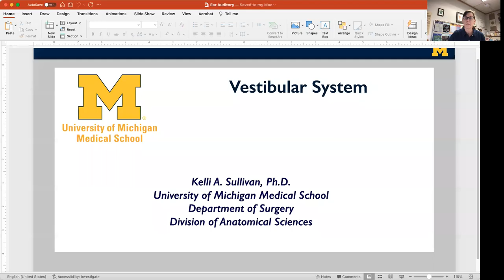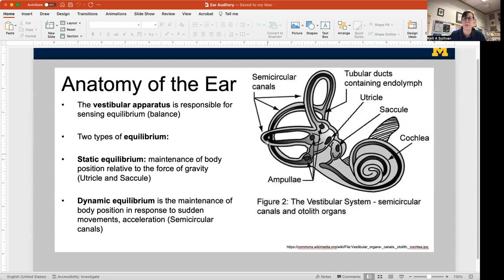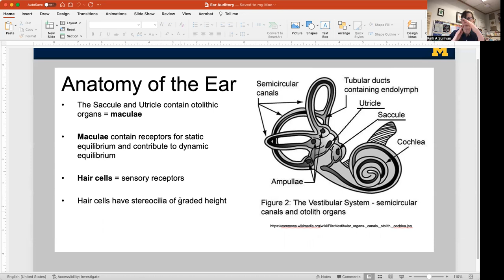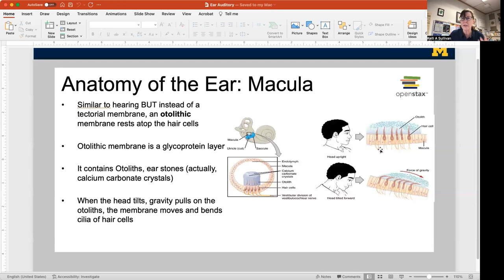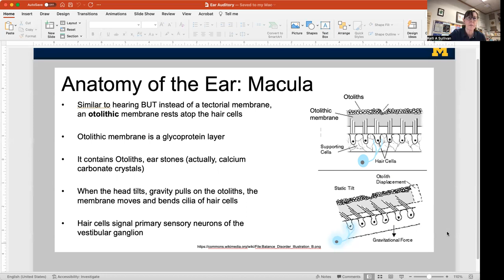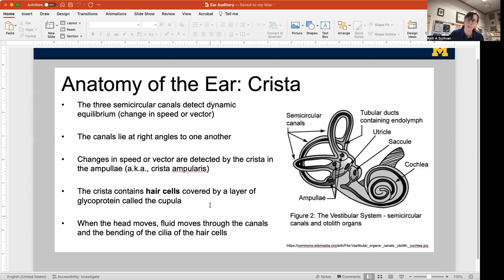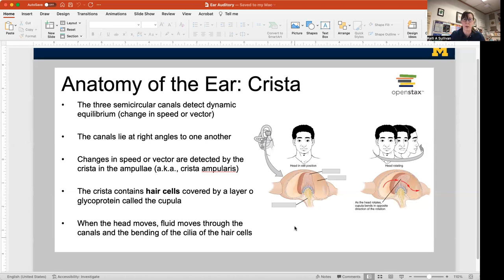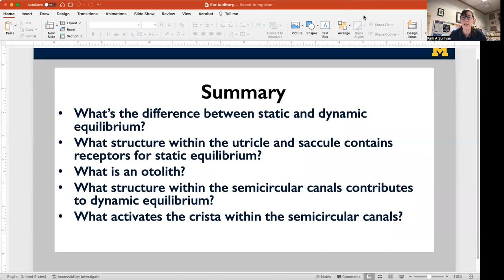Ear Pt 2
Dr. Kelli Sullivan discusses the ear as part of the University of Michigan ANAT 303 Online Systems-based Anatomy course.